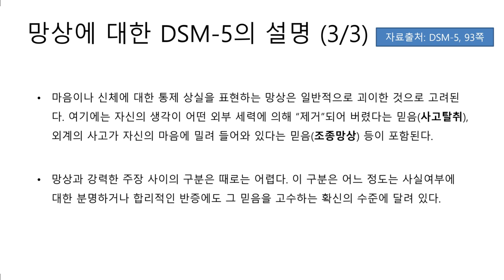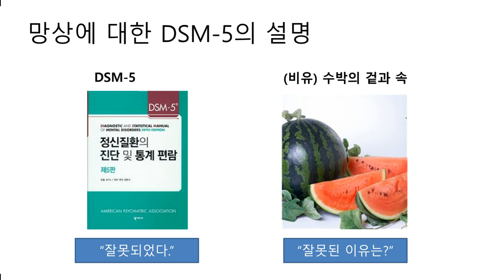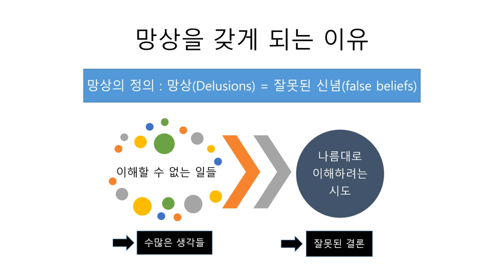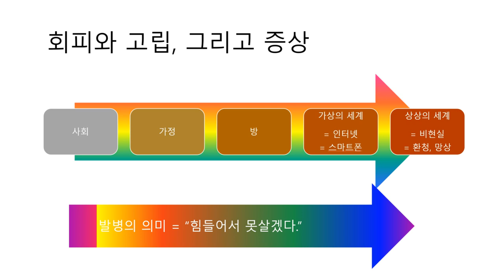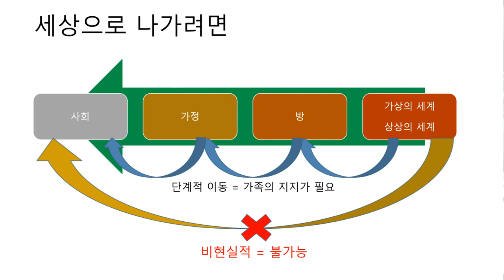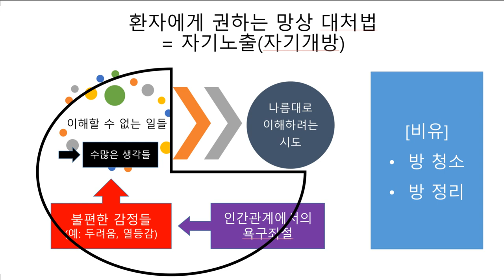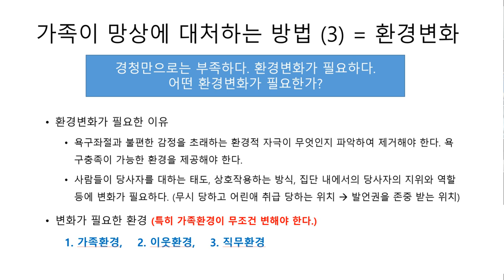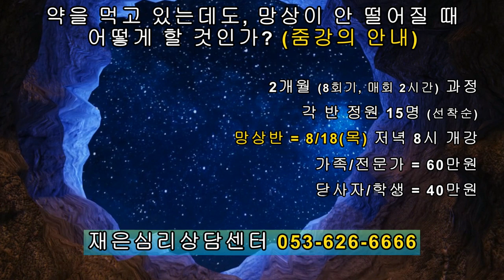촛불추천 358, 줌강의 망상반 1기 1강 #01 -- 망상이란 무엇인가? 어떻게 대처할 것인가? -- 매주 목 저녁 8~10시, 8주교육, 재은심리상담센터